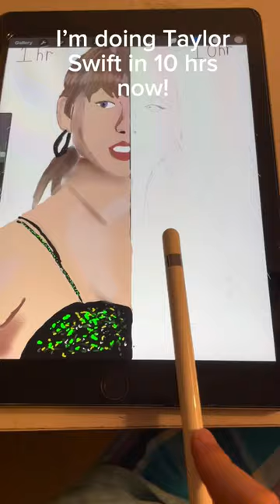art shorts taylorswift erastour